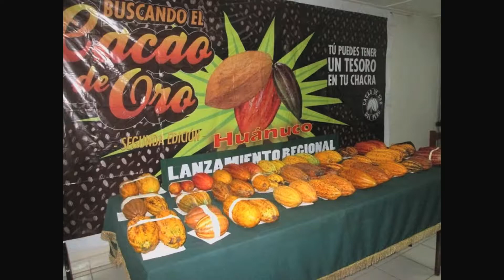VIDEO CACAO DE ORO 2014 FINAL mp4 1080p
Buscando el Cacao de Oro del Perú. Luego de una extensa búsqueda se encontró los 10 mejores cacaos del Perú.